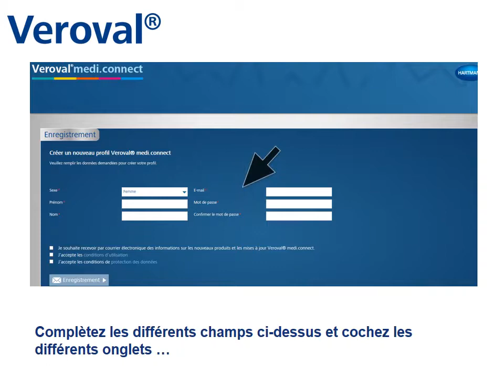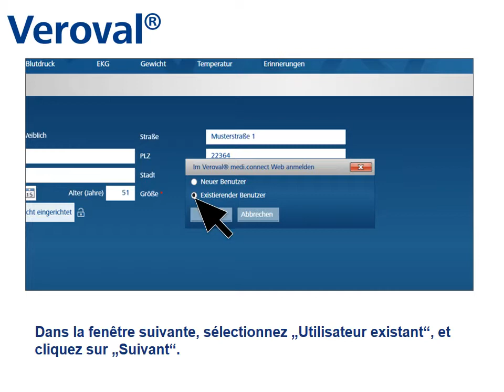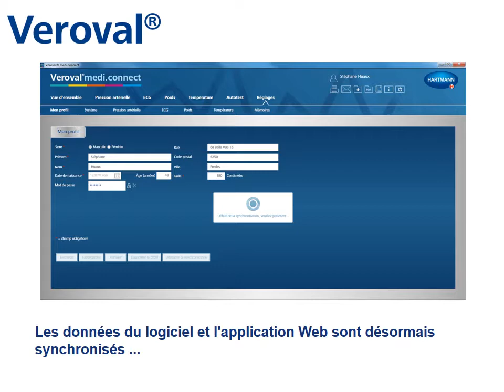Tutoriel Medi.connect version WEB FR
Connectez-vous à medi.connect pour visualiser vos données mesurées avec vos appareils Veroval